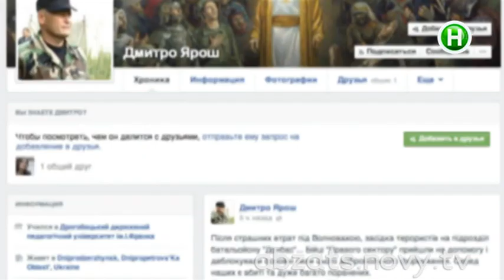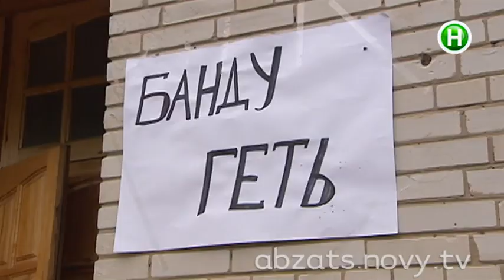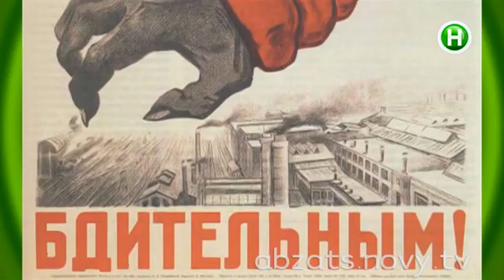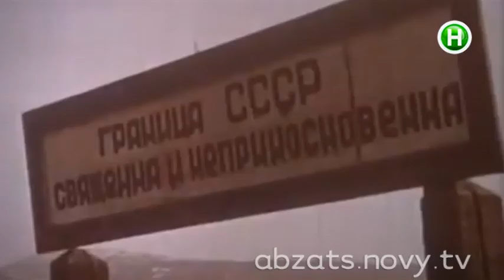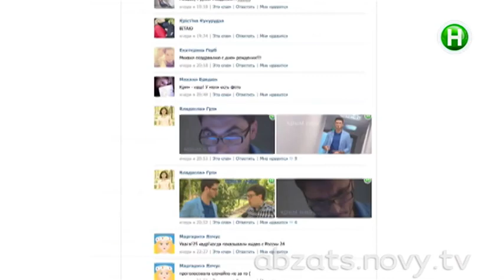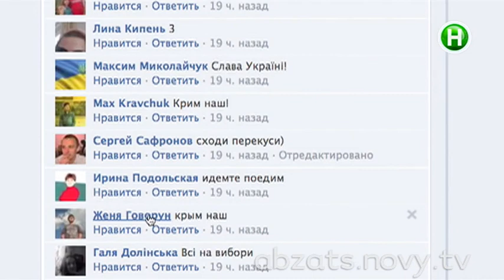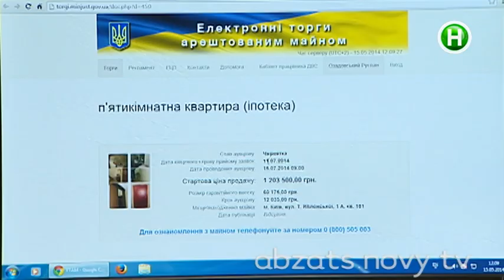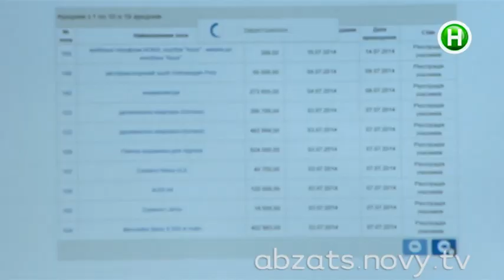Абзац! - Выпуск 23.05.2014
Без непрошеных гостей. Готовы ли пограничники Востока обеспечить спокойные выборы?
Эпидемия заминирований. Неужели службы безопасности проигрывают бой телефонным террористам?
Как любимая блондинка Януковича кино о Майдане снимала.
Конфискат идет в массы! Как прикупить квартирку за полцены на интернет-торгах?
3+2, или Сколько голов избиркома нужно, чтобы провести выборы в небольшом селе?
Путино-китайская дружба. Как газовая труба помогает России быстро находить новых друзей?